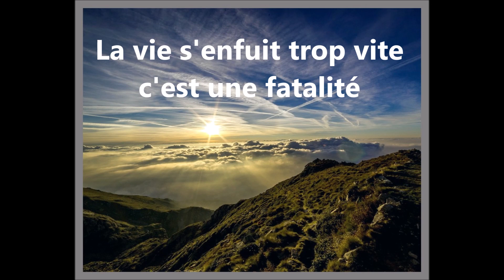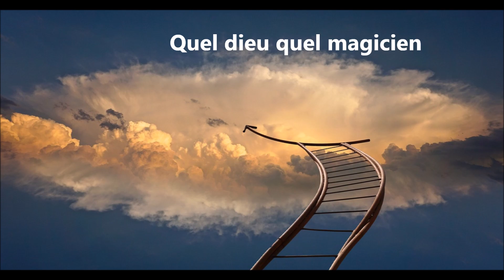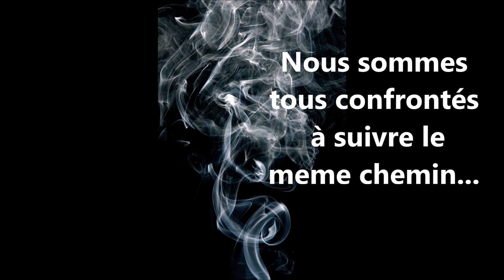Denis SIMONIN 2019-2024 HOMMAGE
2024 Hommage à Denis décédé le 22 janvier 2019
Musique Denis Simonin
Paroles Pierre SIMONIN